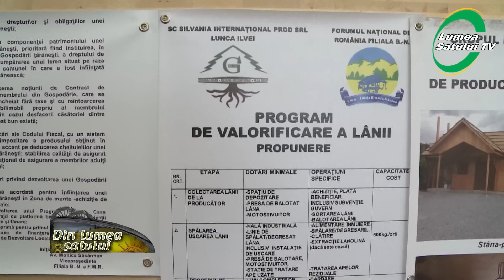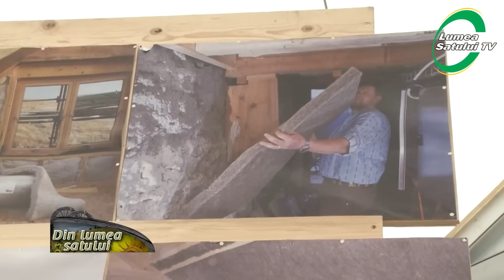Folosirea lânii ca termoizolant pentru case